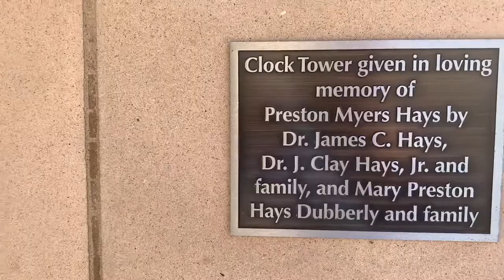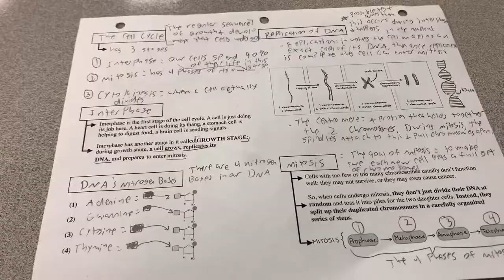1 Day in the Life of a Prep Student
This is my school, Jackson Prep. This video is based on what a day of school looks like for me. If you are new to Prep, then this is a must watch. Hope you enjoy this video. If you have any suggestions on videos you would like, put them in the comment section below.

Like the video and turn on those notification bells, enjoy!!